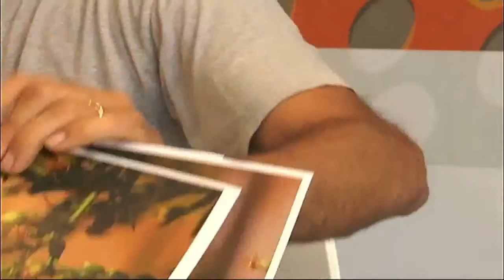La Estanca Patrimonio Medioambiental | ESPACIO VERDE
Javier Carela nos habla en su espacio verde del gran patrimonio medioambiental que tiene la Estanca de Alcañiz.